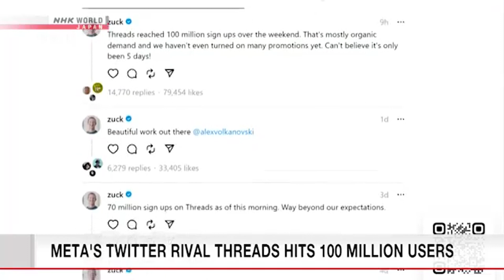新ＳＮＳ“スレッズ” 登録者数１億人突破 / META'S TWITTER RIVAL THREADS HITS 100 MILLION USERS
0:00
U.S. tech giant Meta's microblogging app Threads has topped 100 million registered users. The Twitter rival was released just five days ago.

アメリカのテクノロジー巨大企業メタのマイクロブログアプリ「スレッズ」が、登録ユーザー１億人を突破しました。

ここでのgiantは「巨大企業」です。retail giant「小売大手」、oil giant「石油大手」、advertising giant 「広告大手」のように使います。
microblogは「ミニブログ、マイクロブログ」です。ツイッターをはじめとした、投稿できる字数が制限された短文投稿の（ブログ）サービスのことで、microblogging appは「マイクロブログに投稿するアプリ」です。
appは、application programまたはapplication software（特定の作業をこなすよう設計されたコンピュータープログラムやソフトウェア）の略です。日本語では「アプリ」と略しますが、英語ではappと略します。
ここでのtopは、動詞で「～を上回る、超える」という意味です。「株価が～円を超える」とか、「来客数が～を超える」など、身の周りの出来事を伝えるときにも使える単語です。
短文投稿の代表的な存在であるツイッターは、起業家のイーロン・マスク氏に買収されて以降、料金体系や仕様が頻繁かつ突然変更されるなどして混乱が広がっていますが、そこにライバルである旧フェイスブックのメタがスタートした新しいＳＮＳ「スレッズ」が登場した形です。

0:11
Meta Platforms CEO Mark Zuckerberg announced the milestone in a Threads post on Monday.

メタ・プラットフォームズのマーク・ザッカーバーグＣＥＯは、その節目（登録ユーザー１億人突破）を発表しました、スレッズの投稿の中で、月曜日に。

CEOはchief executive officerの略称で、「最高経営責任者」です。
milestoneはもともと、隣町までの距離を知らせる路傍の「標石」のことです。そこから抽象的な意味が派生して、「記念すべき到達点、（何かの発展・展開の中で）特筆すべき出来事」として使われるようになりました。ここでのmilestoneは「登録ユーザー数の１億人突破」を指しています。
ここでのpostは「投稿メッセージ」という名詞です。インターネット上のサイトやＳＮＳに「投稿する」と言うときの動詞としても一般的に使われます。ＳＮＳに「写真を載せる」ならpost a photo on ...のように表せます。

0:17
He said he was surprised at how fast people were signing up and that growth was due to “mostly organic demand.”

彼は述べました、彼はどれほど速く人々が加入しているかに驚いたと、そしてその成長は「主に自然な（有機的な）需要」のためだと。

sign upは「（書類にサインするなどして）登録する、加入する、申し込む」です。その対象を入れるときはfor ...に続けて、例えばsign up for a course「講座の履修登録をする」、sign up for an aerobics class「エアロビクスのクラスに申し込む」のようにします。
organicは「有機的な、自然な」です。例えばorganic foodと言えば「自然食品、有機食品」です。
ザッカーバーグＣＥＯの言うorganic demandとは、人工的な要素を加えていないこと、この場合は広告・販売促進の結果生まれた需要ではなく「自然に任せたままでできた需要」という意味です。

0:23
Meta released Threads last Wednesday. It was immediately available in over 100 countries, including Japan.

メタはスレッズを公開しました、先週水曜日に。それは直ちに使用可能でした、１００か国以上で、日本を含めて。

ここでのreleaseは「公開する」という意味です。
itは、Threadsを指しています。
ここでのavailableは「（物やサービスが）利用できる、入手できる」という意味です。ほかにも、「（部屋などが）空いている」や「（人の）手が空いている、都合がつく、（時間があって）会うことができる」などの意味があり、多くの場面で使われます。
immediatelyは「直ちに、すぐさま」です。
immediately availableは、アプリの公開と「同時に（１００か国以上で）使用可能」になった、つまりスレッズのサービスが世界１００か国以上で始まったことを表しています。

0:31
U.S. media reports say the app reached 100 million users faster than any other platform in history, beating out ChatGPT, which hit the mark in two months.

アメリカメディアの報道は述べています、そのアプリが１億人ユーザーに達したと、歴史上のどのプラットフォームよりも速く、「ＣｈａｔＧＰＴ」を打ち負かして、それ（ＣｈａｔＧＰＴ）は２か月かかってその大台に達しました。

the app「そのアプリ」は、Threadsを指しています。
platformは、通信サービスを提供・運営するための（通信アプリを動かすための）共通の基盤や（標準）環境としても使われますが、ここではアプリそのものを指しています。
ここでのbeat outは「（敵、ライバルを）打ち負かす」という意味で、主にアメリカ英語で用いられる用法です。
ここでのhitは「達する、至る」という意味で、markは「（節目となる）段階、水準、到達点」などです。the mark「その到達点」は前のセンテンスに出てきたthe milestoneの言い換えになっていて、hit the markは「（ユーザー１億人突破の）大台に乗る、達する」といった感じです。なお、hit the markは、もともとは「的中する、成功する」という意味の表現です。反対は、miss the mark「的を外す、失敗する、的外れである」です。

0:41
Video-sharing app TikTok took nine months to reach the milestone, while Meta's own Instagram took more than two years.

ここでのtakeは「（時間が）かかる、（時間を）かける、要する」などの意味です。
「ＡがＢするのに～かかる」と所要時間を伝える場合、いくつかの言い方があります。本文のようにAを主語にしてTikTok took nine months to reach ...とする以外にも、itを主語にしてIt took TikTok nine months to reach ...、または It took nine months for TikTok to reach ...とすることもできます。
ここでのownは「自らの、独自の」という形容詞です。

0:49
The operator of Twitter has suggested it will take legal action over Threads, which is similar in function and appearance to its platform.

ツイッターの運営会社は示唆しました、スレッズに関して法的措置を取ると、それ（スレッズ）は似ています、機能と見た目で、そのプラットフォーム（ツイッター）と。

similar in ...は「～の点で似ている」、similar to ...は「～に似ている」で、この２つが合わさってsimilar in ... to A「～の点でＡと似ている」となります。
appearanceには「現れること」という意味もありますが、ここでは「見た目」という意味です。
スレッズの利用が急速に広がる一方、ツイッターの運営会社は、メタがツイッターの企業秘密などを不正に流用し、スレッズを開発したとして、今後法的措置を取ることを示唆しました。